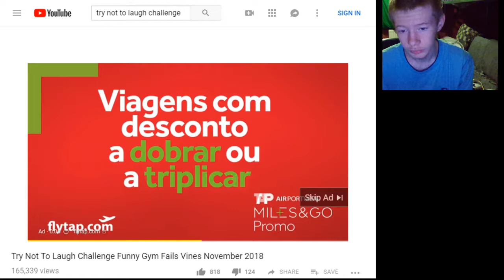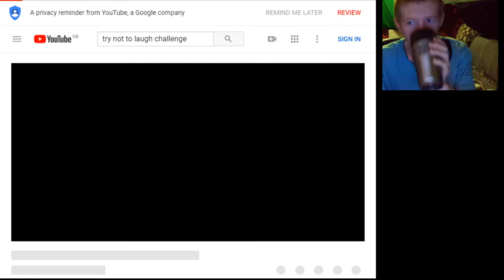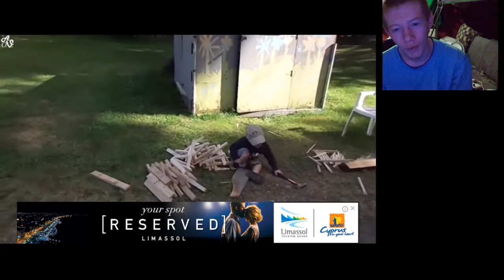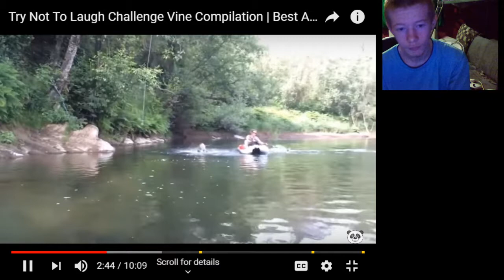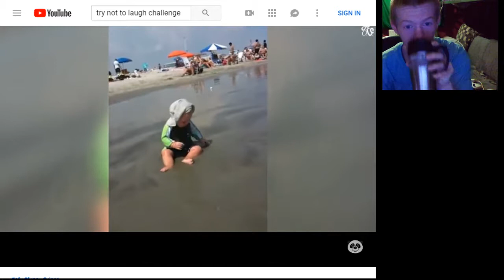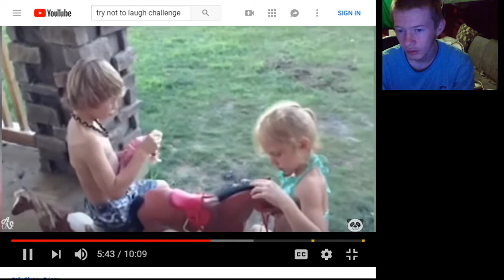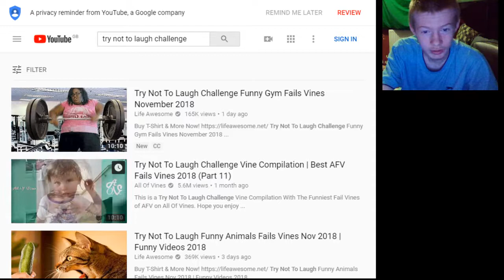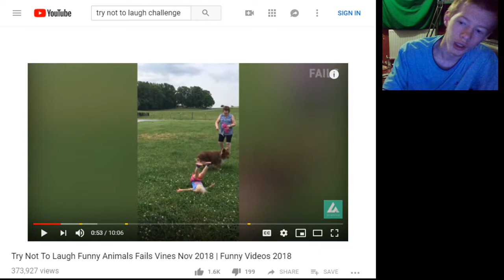try not to laugh at these kinda funny vine videos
can you do this better than i can?